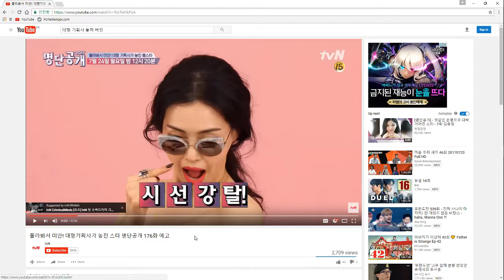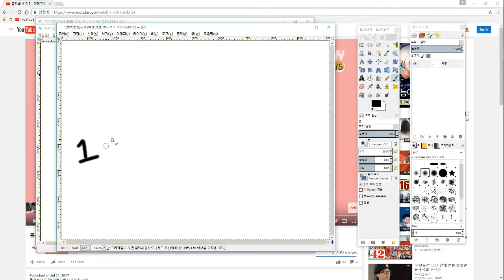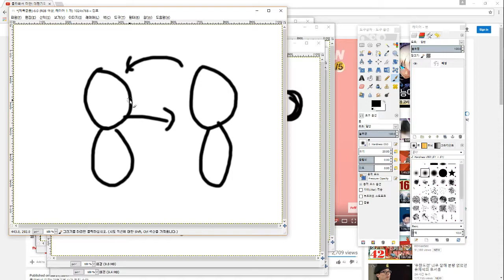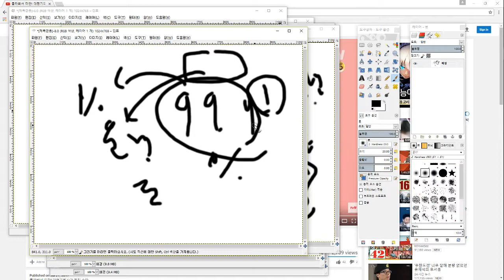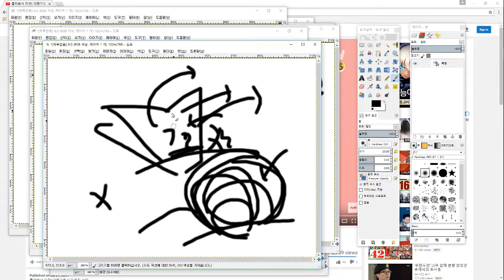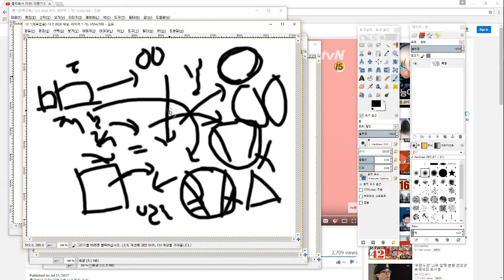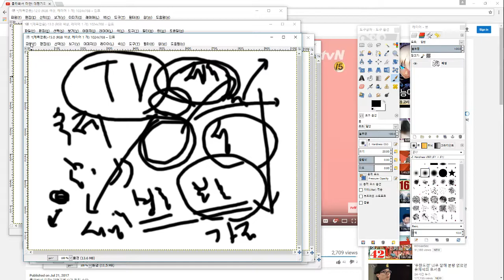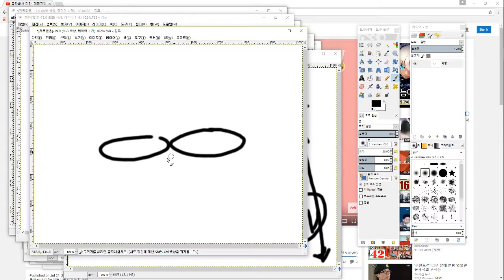탈락 오히려 잘된 것이다